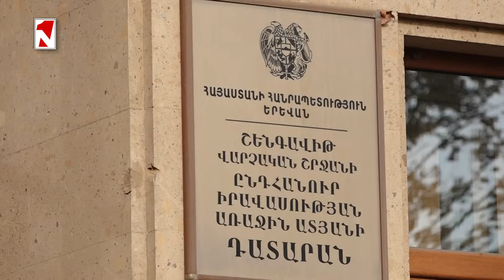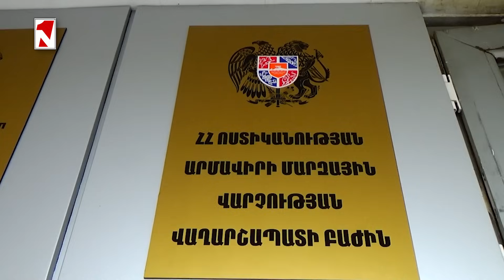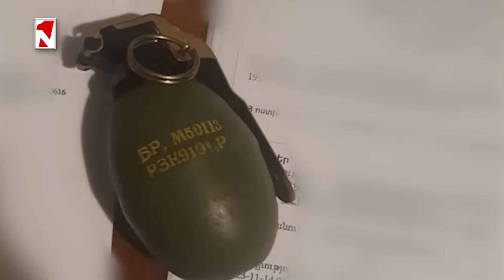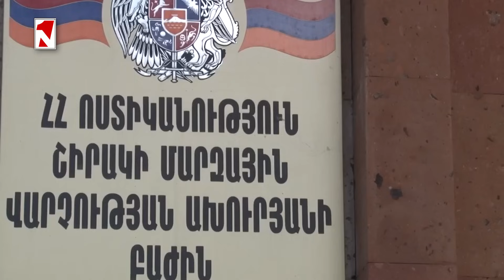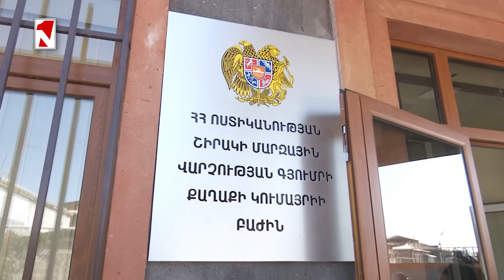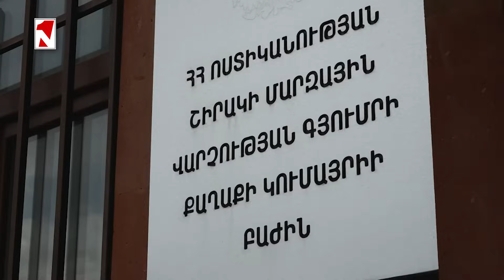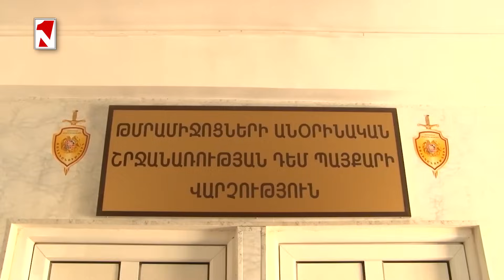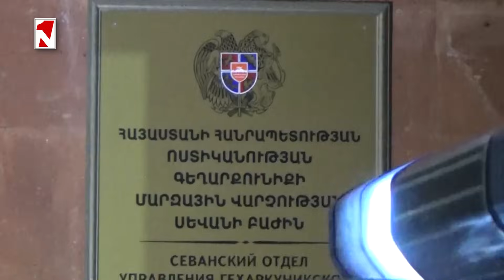Սերժ Սարգսյանի խնամուն հրավիրել են գլխավոր դատախազություն